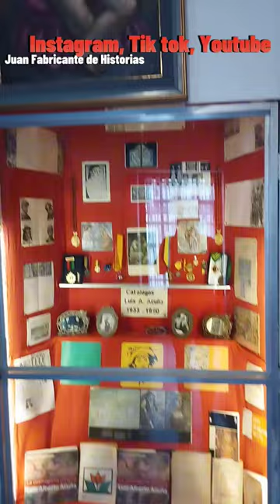El museo oculto de Villa de Leyva - Museo Luis Alberto Acuña